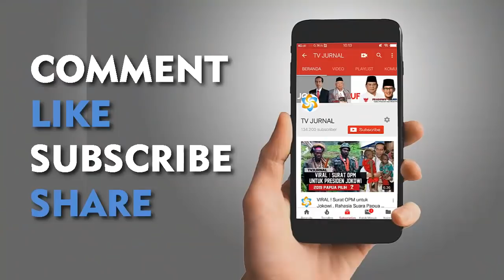HOAX LAGI ! Saran Dokter Pakai Sarung Tangan , Blas Gak Mutu ?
Hoax Tangan Prabowo Leceet , Hoax Dokter Sarankan Pakai Sarung TanganSumber: seword.com